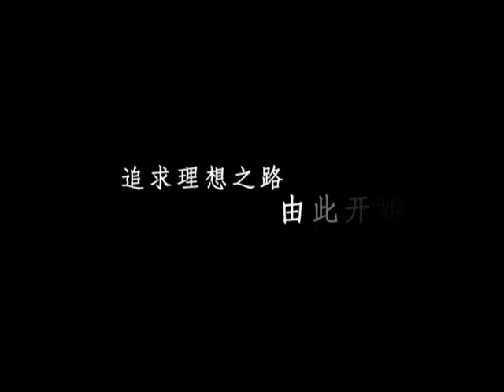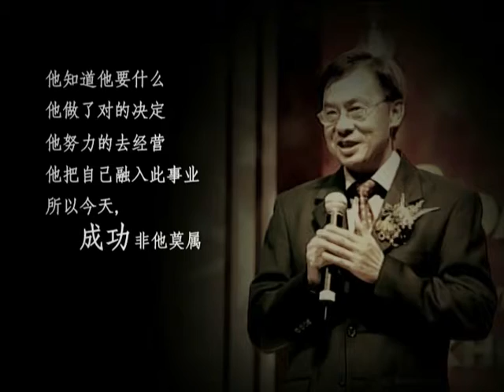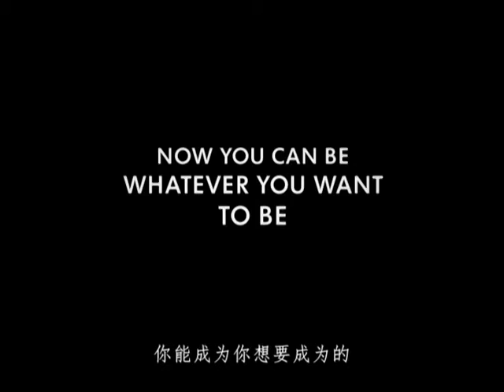CA KCK 250912